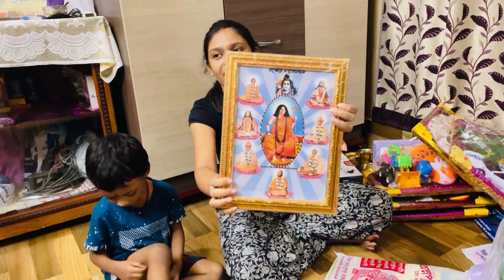ছেলের অন্ন প্রাশন এর উপহার গুলো খুললাম🤩